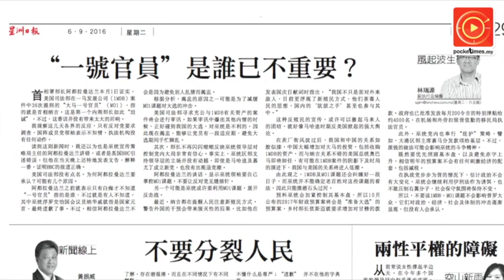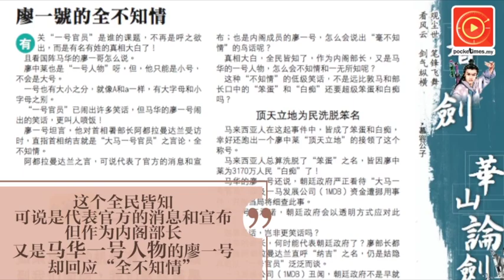“一号官员”是谁已不重要？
引言：官方指出大马1号官员是谁，显示巫统领袖要自己掌控MO1课题，不要让反对黨见缝插针。